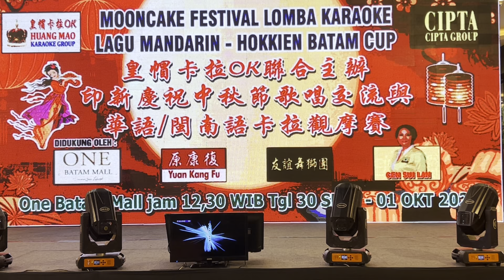2023年10月2日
李嬿姿 遂遂情歌對唱 星月的離別 峇淡𡷊印新合唱觀摩𡧳  30/9/2023
5组合 ￼獲得银獎